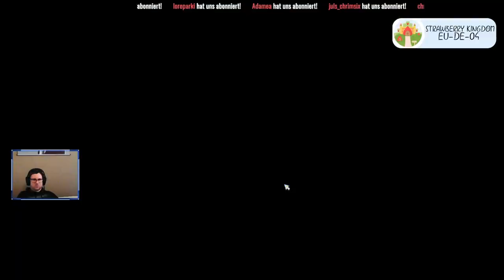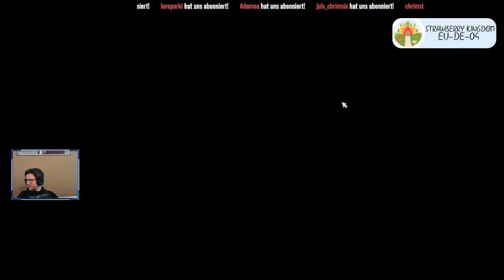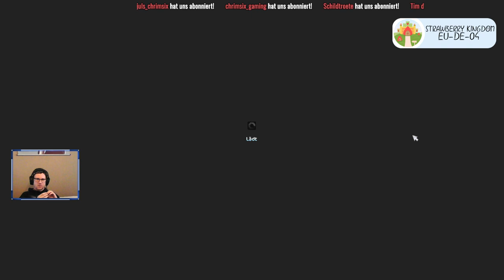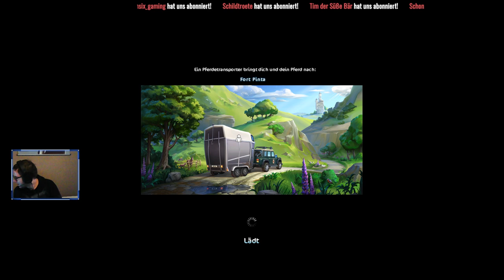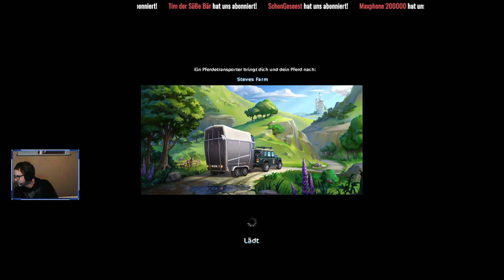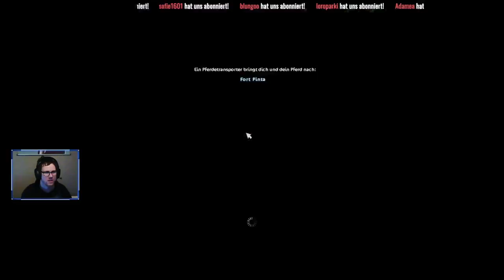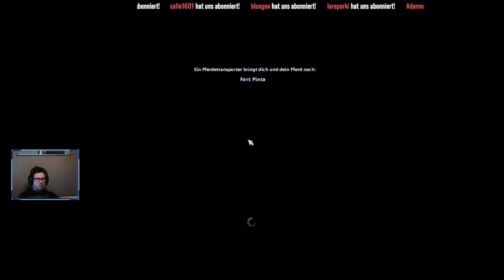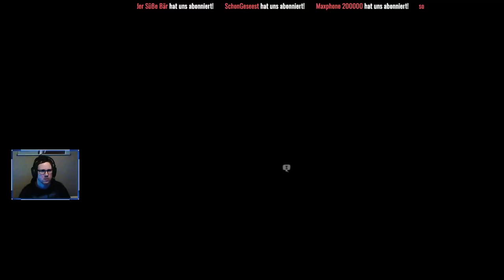[LIVE] Star Stable - Mit Piepie leveln und Hufeisen suchen :-)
Wir spielen wieder eine Runde Star Stable. Viel Spaß :)

Postfach-Adresse:

Klarsichtfolie
Postfach 10 01 21
16501 Oranienburg